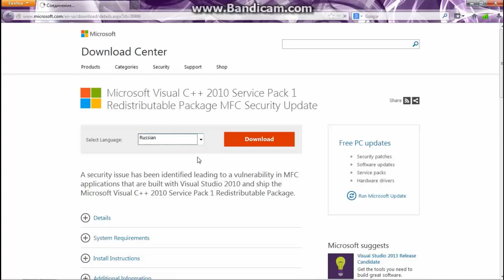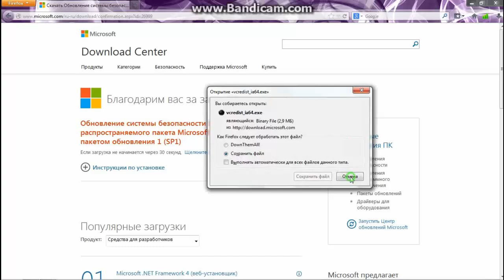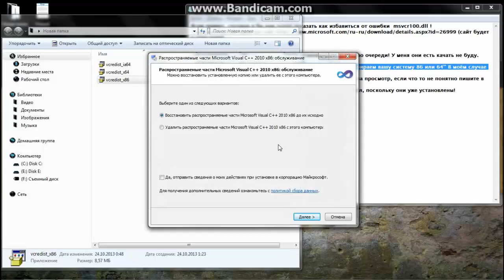Решаем ошибку msvcr100.dll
Ссылка на трек из видео (Яндекс диск)
Файлы Для скачки (из видео)
Если что-то было не понятно